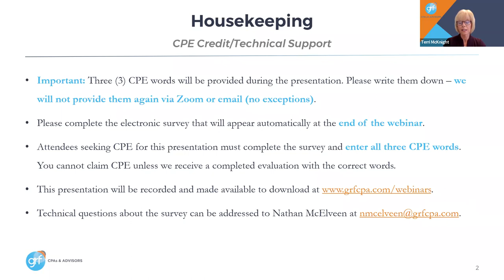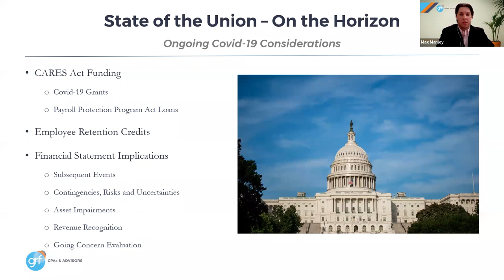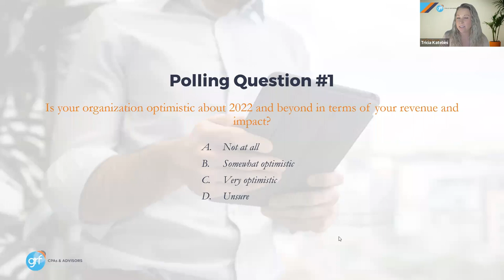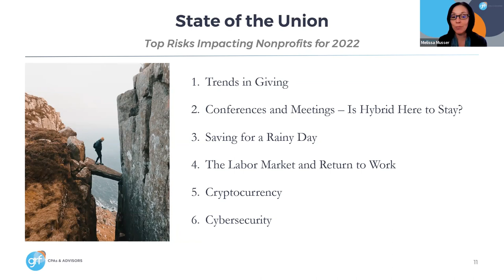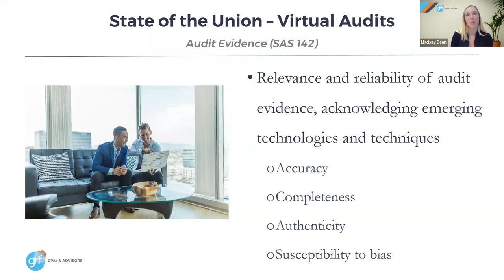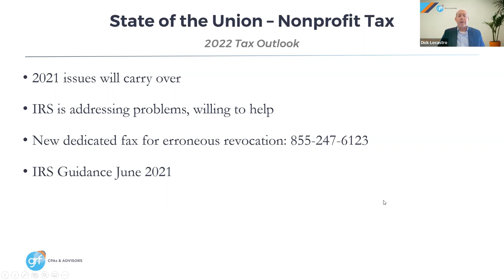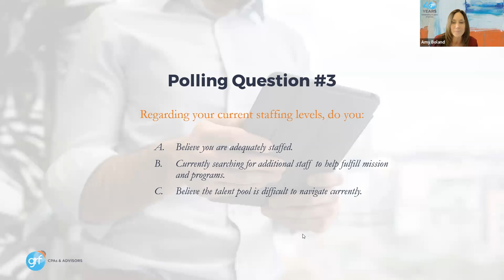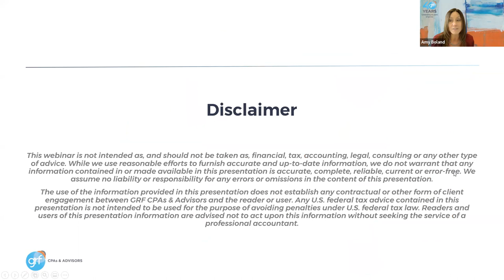Nonprofit State of the Union: 2022 Industry Update for Tax-Exempt Organizations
For more than 40 years, our full-service accounting firm has provided a wide range of audit, tax and financial solutions. We’re headquartered in the Washington, DC metro area with a location in New York, but we work with individuals and organizations of all sizes throughout the world.

GRF CPAs & Advisors’ expert team has decades of experience helping our clients meet their financial goals. We excel at helping our clients grow and reach their best financial position, which is why we have a robust client base of nonprofit organizations, corporate and business entities, and individuals. Our specialties include audit, tax and outsourced accounting, but we also consult with our clients on all types of financial matters.